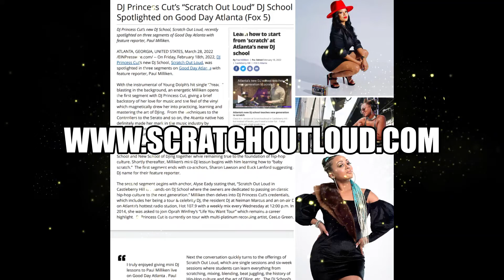DJ Princess Cut’s “Scratch Out Loud” DJ School Spotlighted on Good Day Atlanta (Fox 5) Part 1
DJ Princess Cut’s new DJ School, Scratch Out Loud, spotlighted on three segments of Good Day Atlanta with feature reporter, Paul Milliken.

"Learn how to start from 'scratch' at Atlanta’s new DJ school"